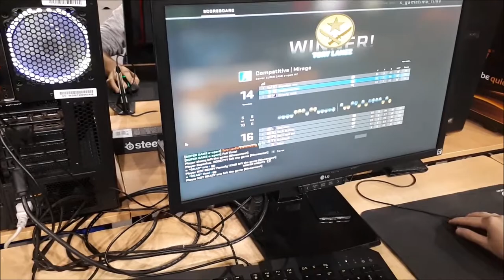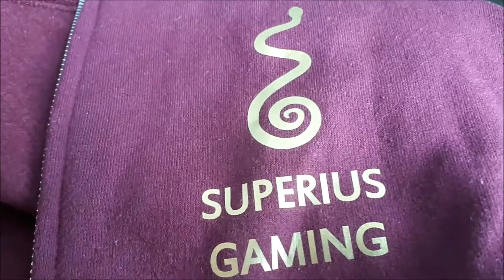Lan Super Game Esport Radom Superius Gaming Alfa by dzeusik